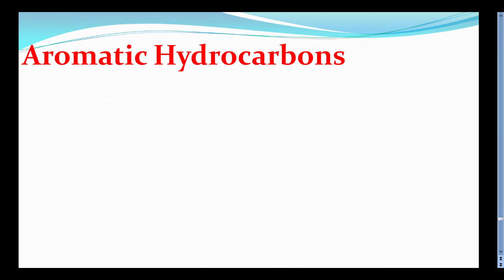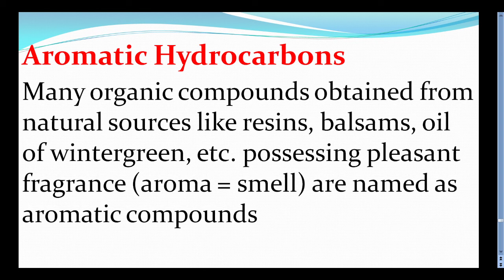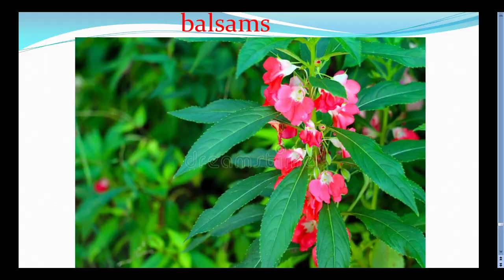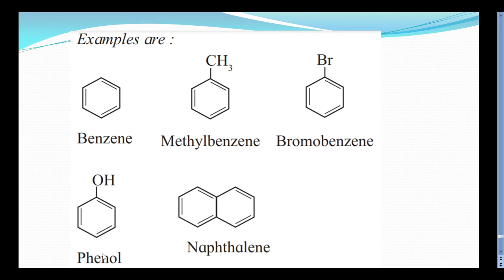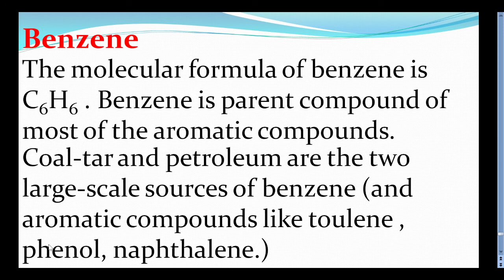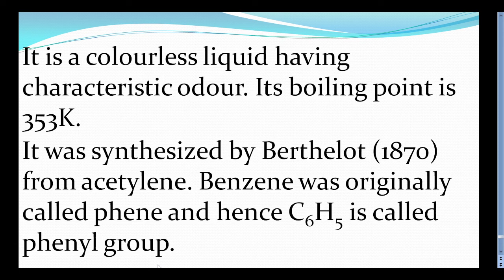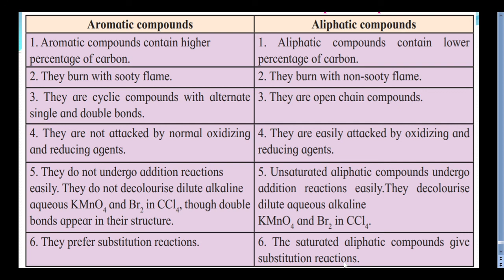Introduction of aromatic compounds and difference between aliphatic and aromatic compounds